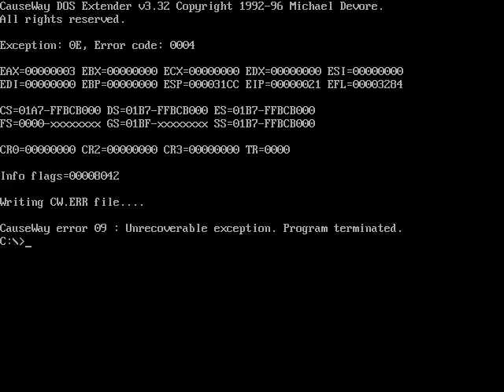LEO plays TES Battlespire Part 83 Is this the end?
Three mainstream Elder Scrolls down. Time to take a break from the numbered games and give the spin off of An Elder Scrolls Legend: Battlespire a go.
Unlike Arena and Daggerfall, this isn't a day by day playthough.
Just a regular ass playthough.